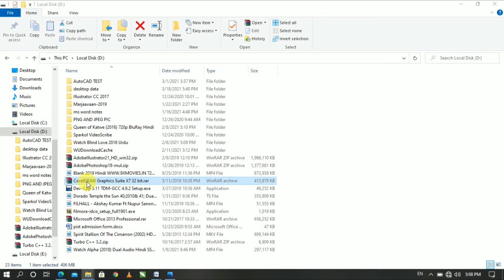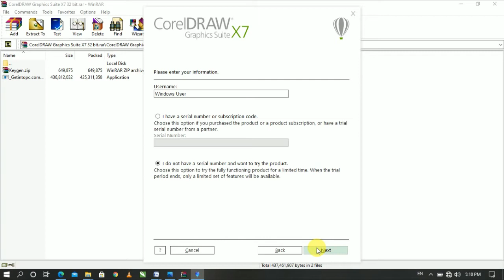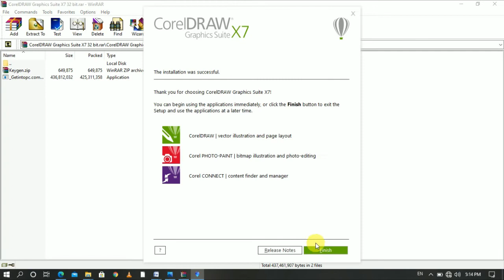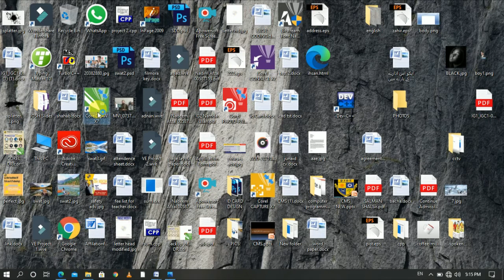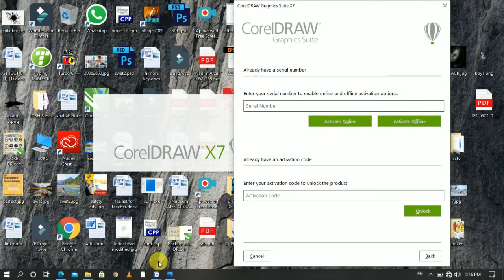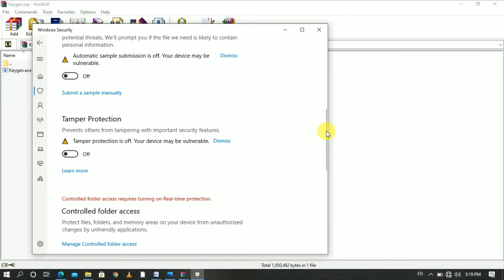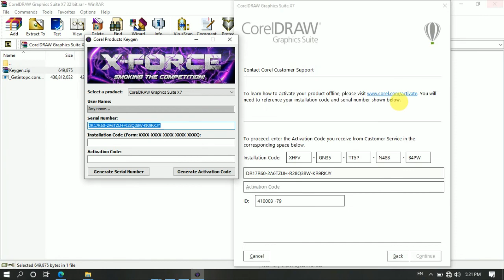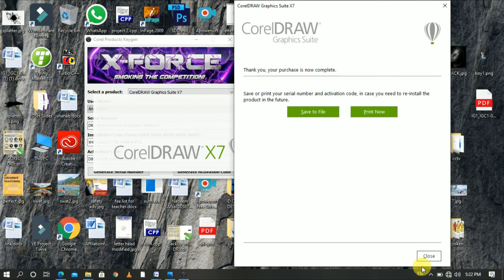Installation and Activation of Corel Draw X7 | Class 1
dear student in this class you will learn that how to install and activate corel draw x7